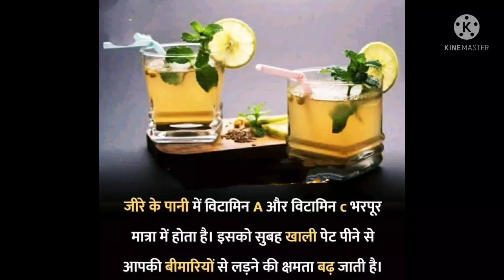सुबह खाली पेट जीरे का पानी पीने के फायदे.......